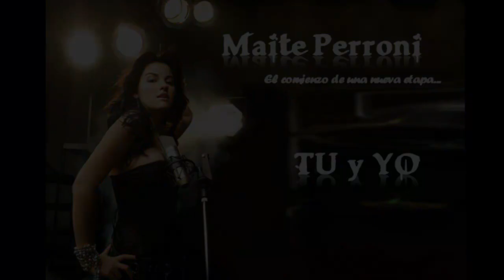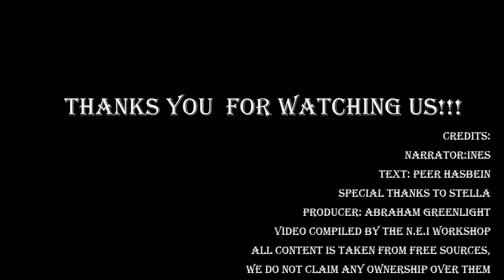Soap Foam 78(November 2013)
Новый роман Майте Перрони.Марк Энтони хочет жениться.Сурия Вега влюблена в Альберто Герра.Тараканы в ресторане Глории Эстефан.Габриэль Поррас рассказывает о разводе с Соней Смит.Астрид Каролина Эррера ждёт ребёнка.У Шанталь Андере тоже будет наследник.Марица Родригес уходит из новелл по причине беременности.Марджори де Соуса ищет отца для будущего ребёнка.